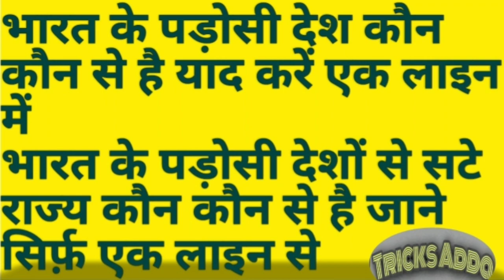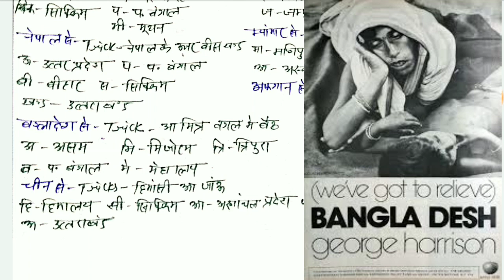UPLekhpal भारत के पड़ोसी देश और पड़ोसी देशों से सटे राज्य RrcGrpD RrbNtpc SscCgl Tricks Adda 5G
आपका स्वागत है हमारे चैनल ट्रिक्स अड्डा 5G में।
आज हम आपको बताने वाले है की भारत के पड़ोसी देश कौन कौन से हैं और साथ साथ पड़ोसी देशों से सटे हुए भारतीय राज्य कौन कौन से हैं बहुत ही शानदार ट्रिक के माध्यम से.
आज के समय ट्रिक बहुत ही जरुरी है हर एक विद्यार्थी के लिए
ट्रिक से पढ़ने में बहुत ही आसानी होती हैं।
ट्रिक से पढ़ने में टाइम की भी बचत होती हैं।
भारत के पड़ोसी देश कौन कौन से हैं
पड़ोसी देशों से सटा हुआ भारतीय राज्य
Jai Hind
Jai Bharat
Tricks Adda 5G